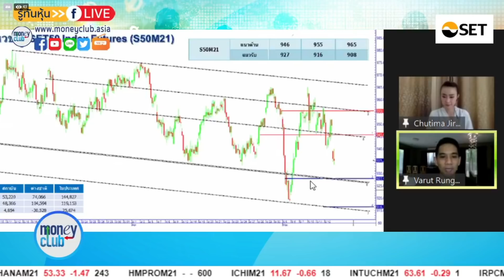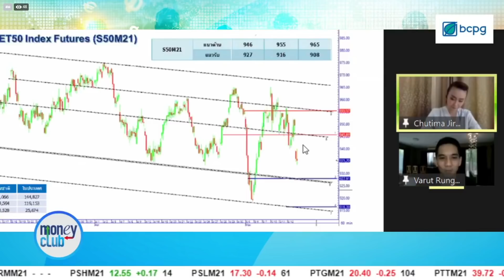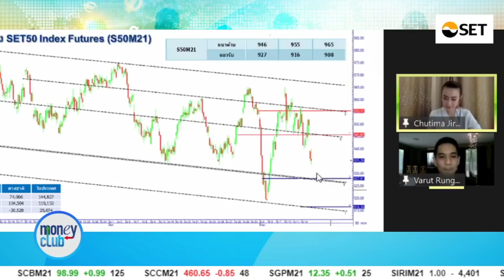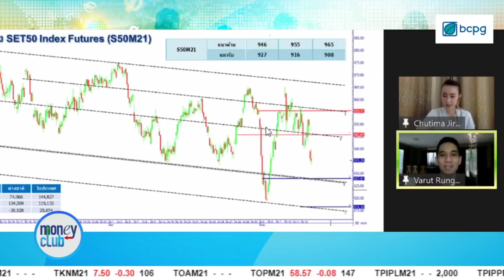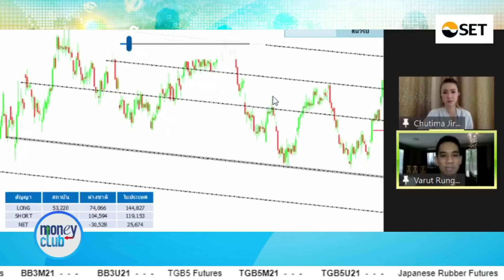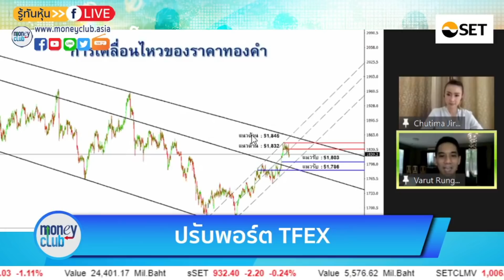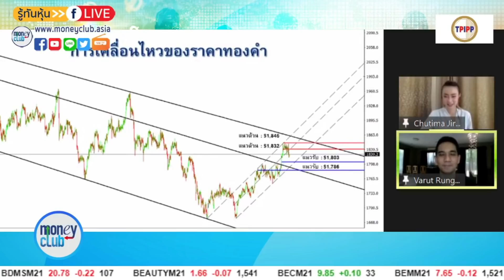Money Club รู้ทันหุ้น @MoneyclubAsia by YLG 13-05-2021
Facebook : YLG Bullion and Futures
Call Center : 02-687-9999